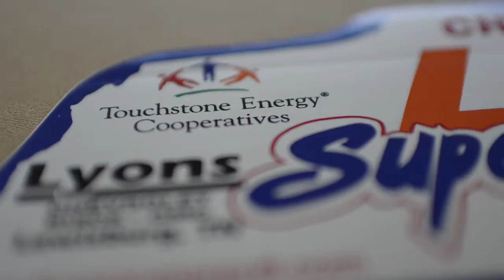Touchstone Energy On Tour - In Tennessee with Duck River Electric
Join our friends at Touchstone Energy on one of the stops in their journey across America to discover the cooperative difference. What's YourCoopStory?